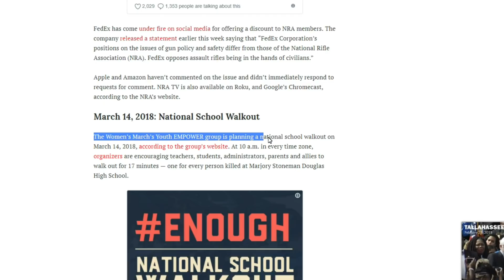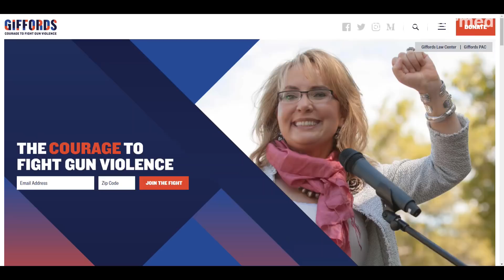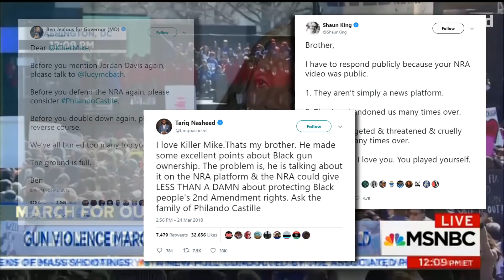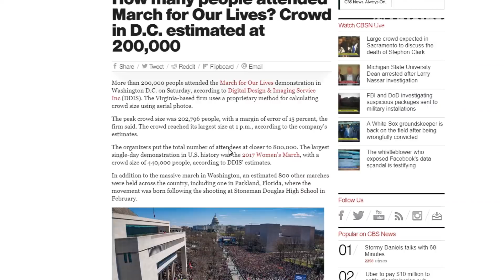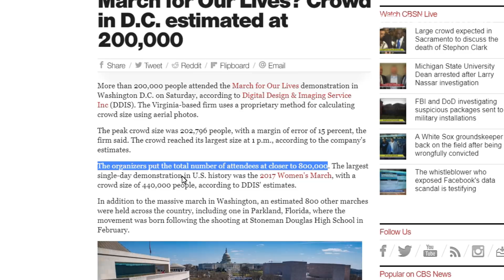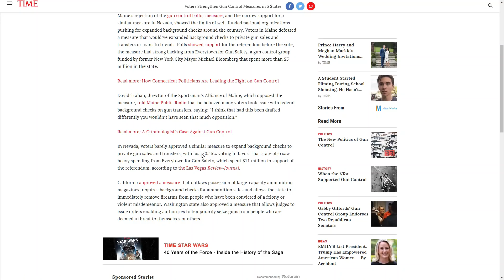Fake News Watch 6: The March For Our Lies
Alot of Activists posing as Journalists and Public Relations firms posing as News Outlets this weekend...

Bitcoin: 1Bc6JDU6EXHmpawNX2vo89P6JyaiCmSsHp
Litecoin: LRAmbVL7b3a6UTAciiZvt5pwii4W4fgQVD
Ethereum: 0x36acb6ab27Cf106F514F83052d8009E26898d538